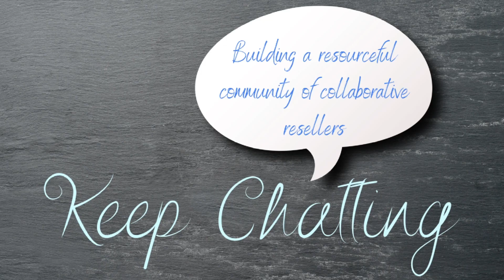Episode 121. Kathy @Ilovetobesellingkathyterrill Social Media for Your Reselling Business (S3.E17)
Stumped by Social Media for your reselling business?  Kathy Terrill is here to provide some expert insight!

Kathy's Freebie!  Essential Social Media Cheat Sheet!

Our Consignment and Reselling Businesses:
*Consignment Chats does not own the music. Music from Wondershare Filmora membership*